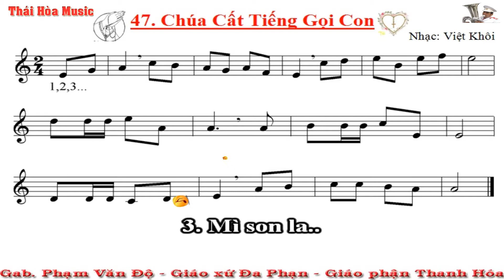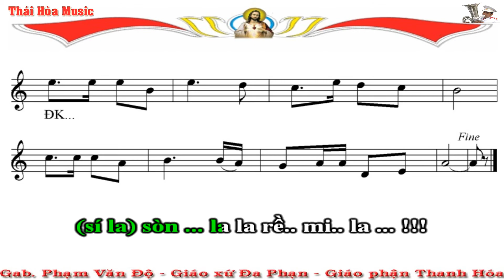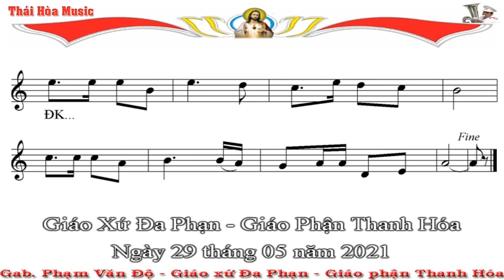47.Beat Thánh Ca - Chúa Cất Tiếng Gọi Con - Giọng Am - Sáo C - Âm Nhạc Thái Hòa - Giáo xứ Đa Phạn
* Yêu cầu khi tập: Tập Gam Am (Gam rải Am) - Xông sáo, luyện hơi kéo dài ở mỗi nốt! (Thổi ngân dài nhất có thể và cứ như thế tập các nốt trong gam Am)